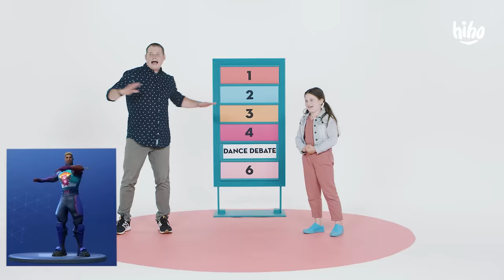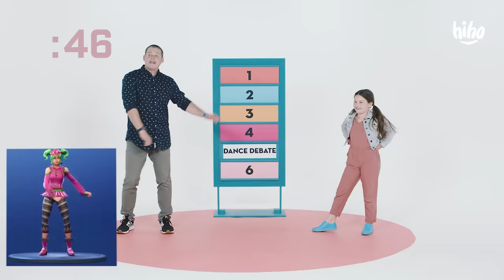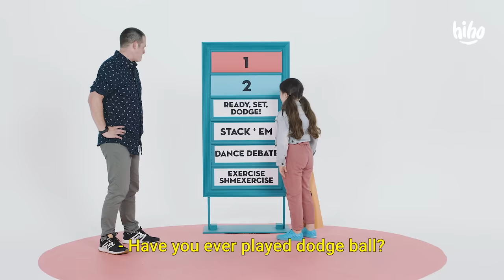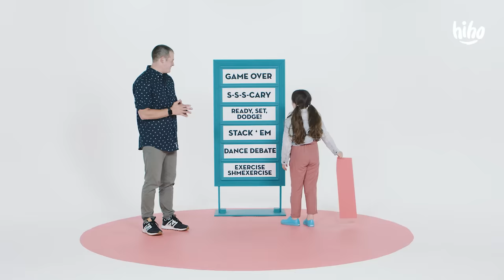Parent vs. Kid: 9 Year Old Debates Her Dad To Play Video Games | Spirited Debates | HiHo Kids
A 9 year old debates her dad to play video games instead of exercise!